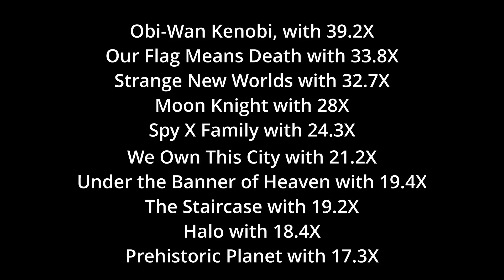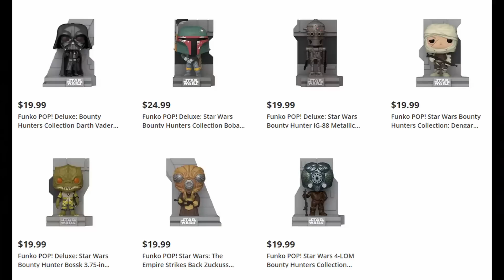Obi-Wan Vs Stranger Things: Numbers are in | Taika Waititi bringing "New" to Star Wars | Obi-Wan Wed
0:00 Introduction
0:21 Obi-Wan Most In Demand New Series the Week it was Released
2:23 Kenobi's Nielsen Ratings up Against Stranger Things
6:09 Taika Waititi is Creating Original Characters and Stories for his Movie
9:03 Obi-Wan Wed and Other Collecting News